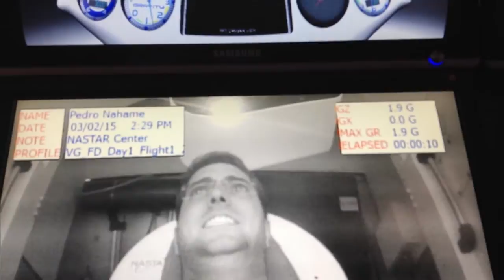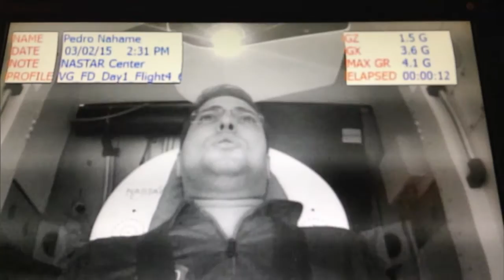Jovem brasileiro se prepara para viagem ao espaço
NBR NOTÍCIAS - 20.03.15: O treinamento de Pedro Nehme, o primeiro brasileiro civil a ir ao espaço já começou. Ele se prepara para um voo suborbital previsto para o fim do ano. Pedro ganhou a oportunidade ao vencer, em 2013, a promoção mundial Space Flight, realizada pela empresa área holandesa KLM, que oferecia uma vaga na nave Lynch, da empresa Space Expedition Corporation (SXC). Aproveitando a viagem de Pedro, a Agência Espacial Brasileira abriu Anúncio de Oportunidade para selecionar um experimento a ser realizado pelo turista espacial durante seu voo. A ação é voltada a escolas públicas de educação básica brasileiras em parceria com instituições de ensino superior.